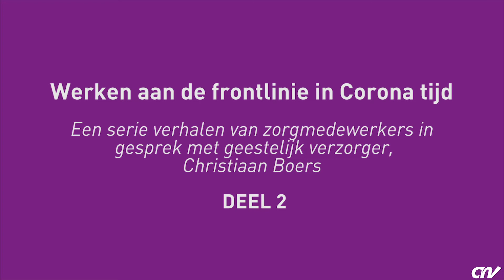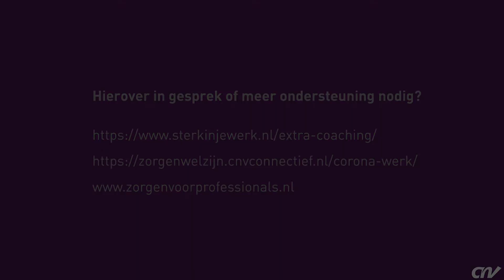Werken aan de frontlinie in Corona tijd #2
Een serie verhalen van zorgmedewerkers in gesprek met geestelijk verzorger, Christiaan Boers.

Zelf een luisterend oor nodig? Meld je aan. Deskundige coaches staan voor je klaar